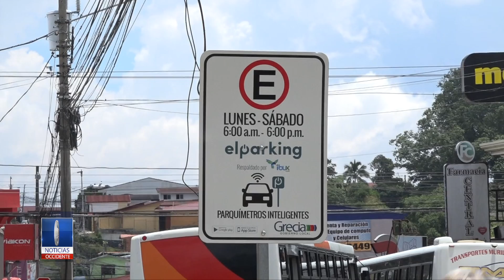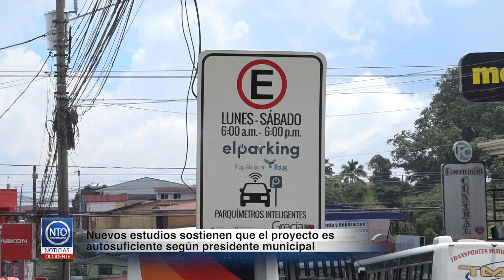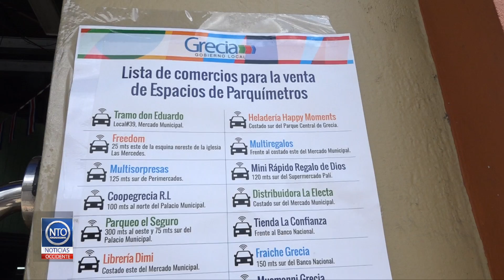Parquímetros se mantienen como al inicio en Grecia